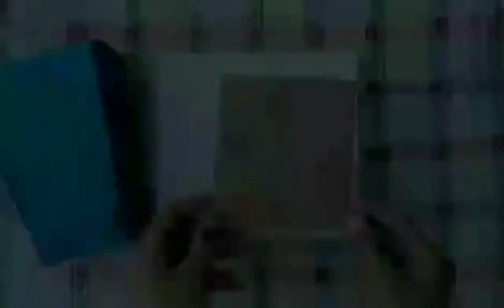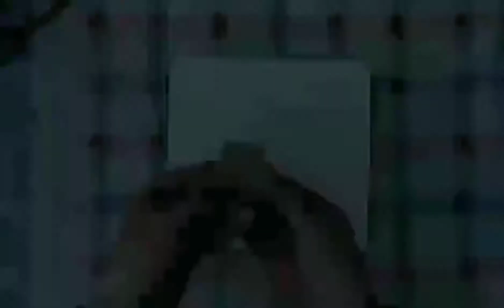🏮فانوس رمضان من الفوم و الكرتون سهل و بسيط 🏮